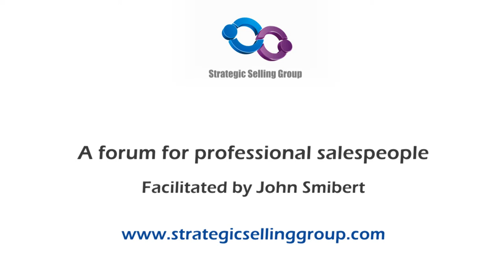TALKING SALES 86: "Less is more: 2016 sales trends" - Sue Barrett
"What are the trends that threaten to disrupt our sales?" - Interview by John Smibert

Sue Barrett recently conducted research in order to understand the emerging trends in the sales world and she published a paper on the subject.

Sue Barrett 2016 silver background American copy 400x590Through the research she identified 12 trends that we need to be cognisant of as we plan and manage our sales strategy.  Many of these trends have the capacity to disrupt the world of sales as we know it.  In this interview I asked Sue to highlight some of the trends that we should keep uppermost in our mind when considering our future plans.

Firstly Sue emphasised that there was an over-riding theme that emerged from the research - it was that 'less is more'.

She explains that "There’s so much information out there, and people are wrestling with all sorts of things. They’re trying to make sense of how we go about selling, how we go about communicating with each other." And customers are facing the same issue.  The better salespeople are getting good at simplifying this world making it easier for their own company and the customer to see the wood from the trees and make decisions.

Sue provides insight into 4 of the trends including; 'Customer zero', 'Value based procurement', 'Sales and marketing alignment', and, 'Shift from profit erosion'. See her full interview.

Sue is an authoritative thought leader and an accomplished author on the selling profession. She’s also founder and CEO of Barrett and SalesEssentials.com.